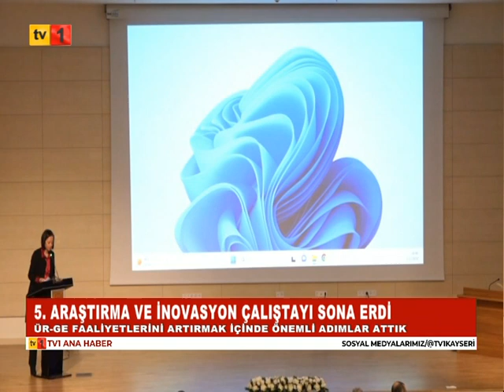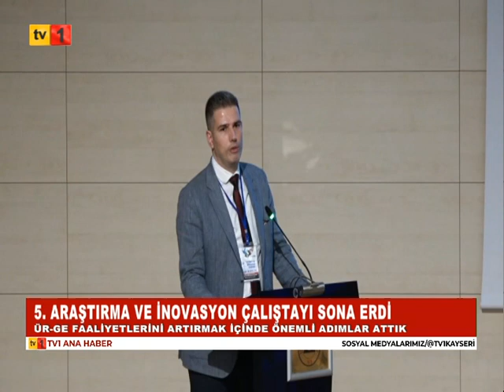02 12 2023 ANA HABER